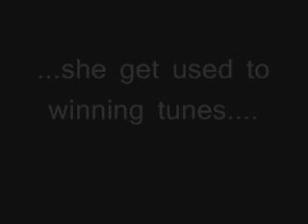Lichelle Wong montage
Montage about Lichelle Wong, made when she was a junior. (end of 2005)